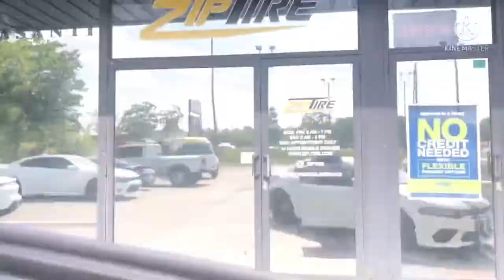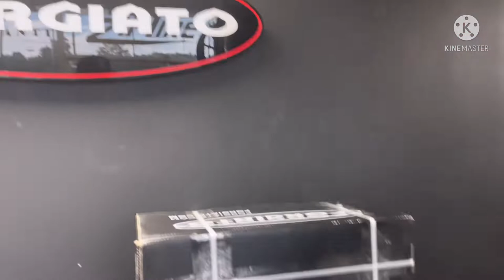GAME CHANGER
ZIP TIRE
2101 Northlake Pkwy Suite B
Tucker, Ga 30084